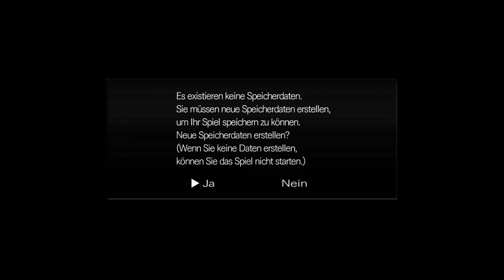RE ( Nintendo Switch ) Intro